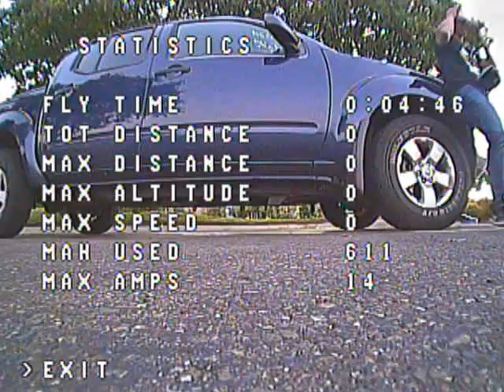Bahalana Flying 2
More acro training!